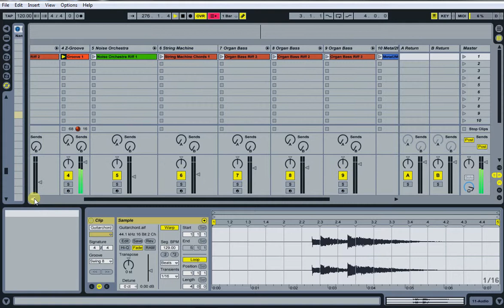Sound Explore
Created with Ableton Live 7